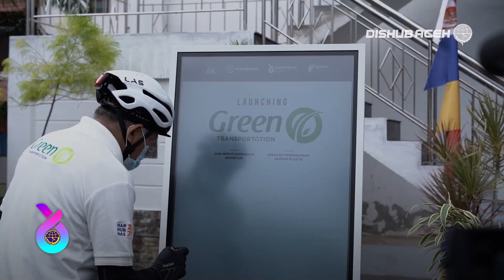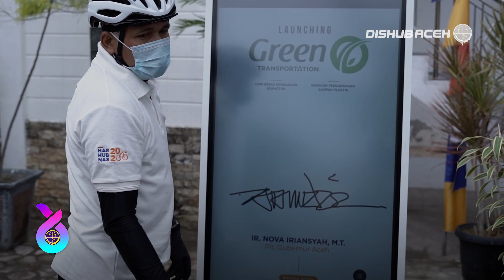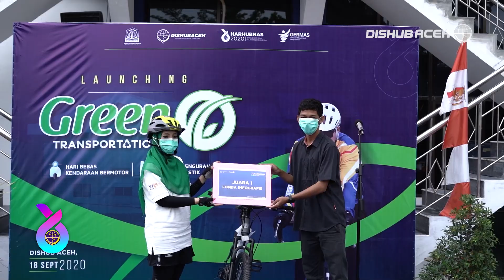Dishub Aceh Launching Green Transportation.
Dalam rangkaian Hari Perhubungan Nasional 2020 di Aceh, Plt Gubernur Aceh Ir. Nova Iriansyah, MT., me-launching Green Transportation, Jumat, 18 September 2020.

Green Transportation merupakan kampanye Dishub Aceh untuk meningkatkan kesadaran ASN dan masyarakat untuk beralih ke transportasi hijau dan ikut menjaga lingkungan.

Melalui program ini, Dishub Aceh mencanangkan 2 aksi yaitu Hari Bebas Kendaraan dan Gerakan Bebas Sampah Plastik bagi ASN Dishub Aceh. Diharapkan, nantinya gerakan ini dapat diikuti oleh masyarakat banyak.

Selain launching Green Transportation, @novairiansyah juga meresmikan Gedung Center for Transportation Research and Cooperation (CTRC) Dinas Perhubungan Aceh.